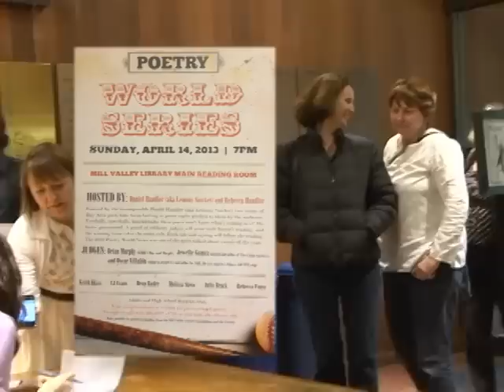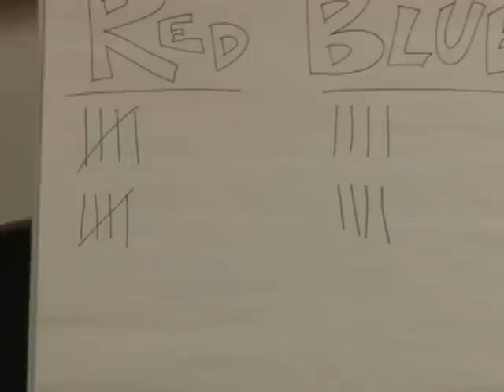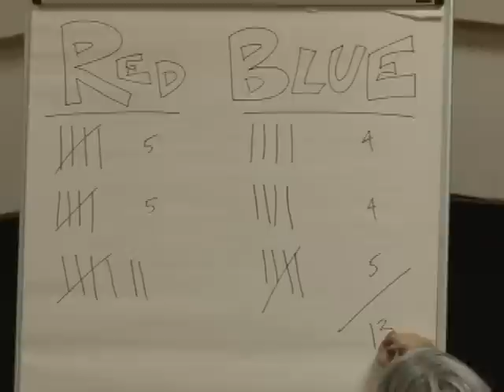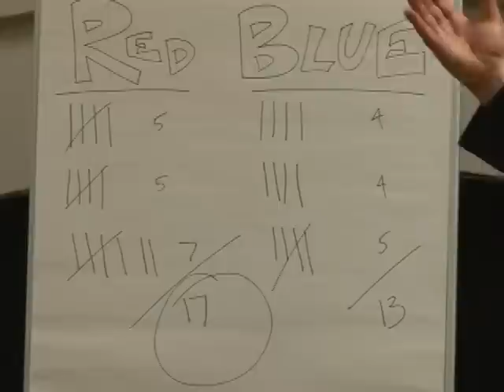Mill Valley Library After Hours - Poetry World Series 2013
To kickoff the baseball season, MVPL will host our second "Poetry World Series," in which two teams of up-and-coming Bay Area poets including Keith Ekiss, CJ Evans, Dean Rader, Melissa Stein, and Rebecca Foust will take turns "batting up" to a poem topic "pitched" to them. Daniel Handler (aka Lemony Snicket) and Rebecca Handler will host the event and a panel of judges, including Brian Murphy, sports-talk radio show host of  KNBR's Murph and Mac show, Jewelle Gomez, writer,  activist and author of the double Lambda Award-winning novel, The Gilda Stories, and Oscar Villalón, longtime former Chronicle book editor and McSweeney's publisher, will score each "batter's" reading. The winning team takes the series title.
World  Series of Poetry  -  Sunday, April 14th, 7:00pm